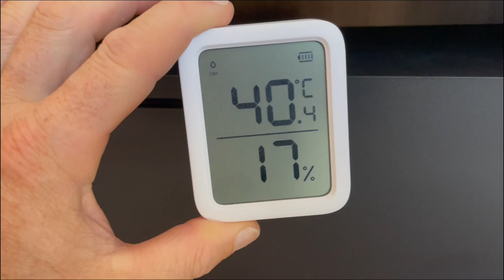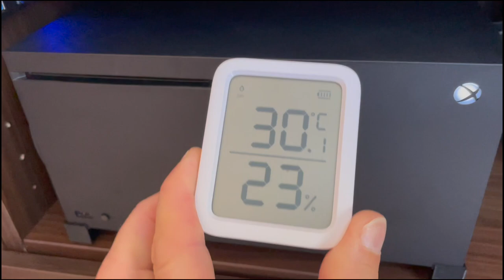LE CONSOLE SI SCALDANO RAFFREDDA LA TUA XBOX X/S O PS5 PER PRESTAZIONI AL MASSIMO OVUNQUE LA METTI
VENTOLE DI RAFFREDDAMENTO

Link Utili

         ❖❖❖❖❖❖❖❖❖❖❖❖❖❖Contatti❖❖❖❖❖❖❖❖❖❖❖❖❖❖❖